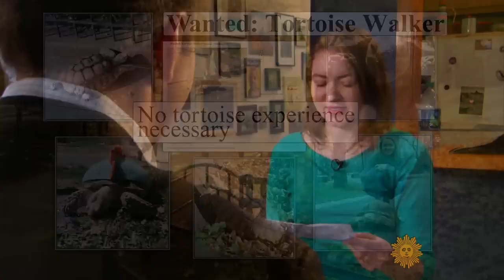Seeking: NYC tortoise walker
Amanda Green doesn't have enough time to walk her pet, and she feels guilty because it's not getting the exercise it needs. So she's looking for a walker. The only problem is it takes a bit longer to walk her pet than most. Steve Hartman reports on an unusual help wanted ad, and the response it received.